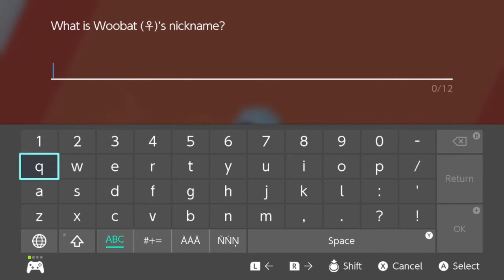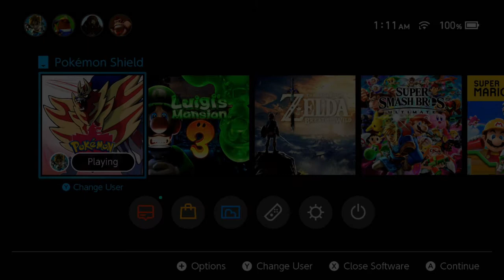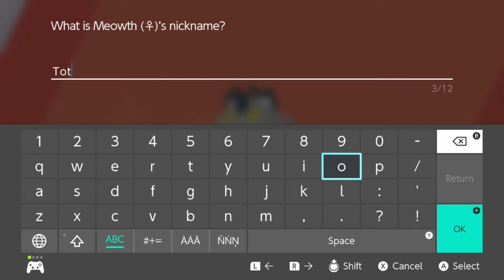From Burnt Pancakes to Pokémon Champion: My Epic Journey!"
In this captivating video, I will be taking you on an epic adventure from being a terrible cook to becoming a true Pokémon Master in Pokémon Sword and Shield. Join me as I share my journey of conquering culinary catastrophes and unraveling the mysteries of the Galar region! As the video unfolds, I will delve into my personal quest to enhance my cooking abilities and showcase the trials and tribulations I faced along the way. From burnt pans to culinary triumphs, I leave no stone unturned in my pursuit of gastronomic excellence! But that's not all! Get ready to embark on my thrilling first playthrough of Pokémon Shield. Witness my excitement as I explore the vast Galar region, catch incredible Pokémon, and overcome formidable challenges. Be prepared for some unexpected twists and shocking surprises! In addition to uncovering the secrets of my culinary prowess and Pokémon adventures, I will also be sharing insights on my Sixlink build. Discover the strategies I implemented, the powerful team compositions, and the intricate tactics that helped me dominate my opponents. My Sixlink build is truly a force to be reckoned with! So, whether you're a fan of cooking, Pokémon enthusiasts, or someone simply seeking inspiration, this video is sure to captivate and entertain you. Join me as I blend the joy of cooking with the thrill of Pokémon battles! Are you ready to witness my transformation from culinary disaster to Pokémon mastery? Don't miss out on this unforgettable adventure! Together, let's celebrate my incredible journey from “Culinary Catastrophes to Pokémon Mastery” in Pokémon Sword and Shield!
Edited by: Sixlink & DJT3tris
Topics